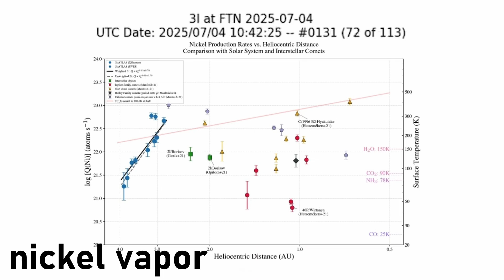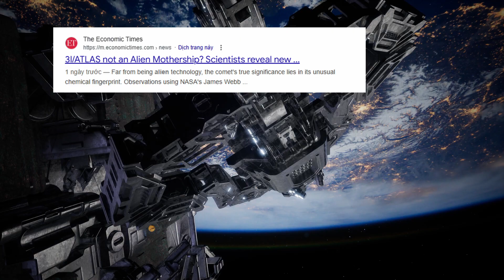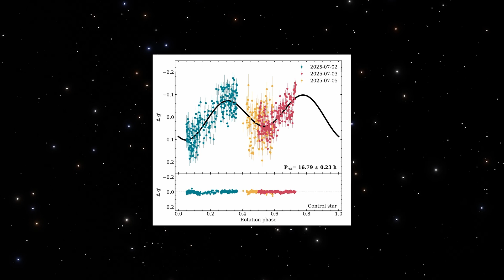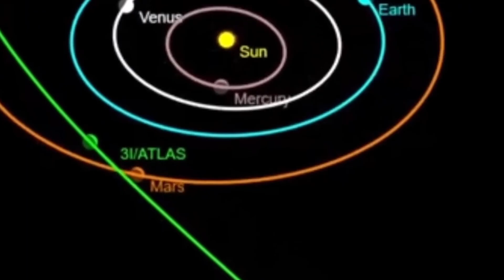3I/ATLAS’ Tail Isn’t Acting Like It Should — Here’s Why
3I/ATLAS’ Tail Isn’t Acting Like It Should — Here’s Why

NASA scientists have finally released new data on 3I/ATLAS, the mysterious interstellar visitor currently moving through our solar system — and what they’ve found has everyone talking. The object’s tail appears to behave like propulsion… something no natural body should be capable of.

In this episode of Everything Space, we break down the shocking new findings: how 3I/ATLAS differs from Oumuamua, what NASA’s latest analysis reveals, and why some astronomers believe this object isn’t behaving like a comet or asteroid at all. Could it be an alien probe, or is there a natural explanation we’re missing?

From its unusual acceleration to NASA’s cautious statements, join us as we uncover the growing mystery behind 3I/ATLAS — and why it’s forcing scientists to rethink everything they know about interstellar visitors.